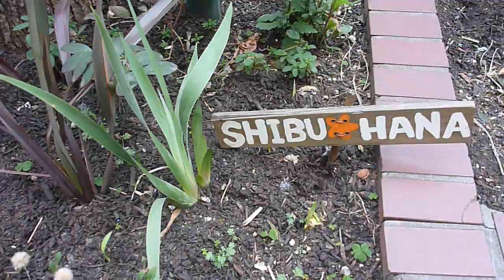【シブハナ☆あやや先生の花壇お手入れ講座】④バラ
実際に渋谷のまちなかに出て、お手入れしてみましょう！　Let's Lesson Together！！